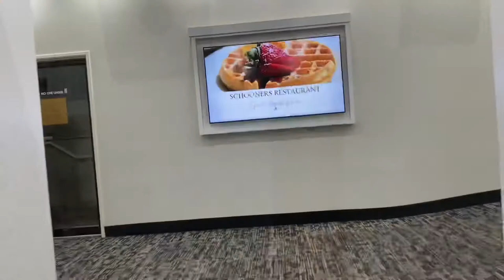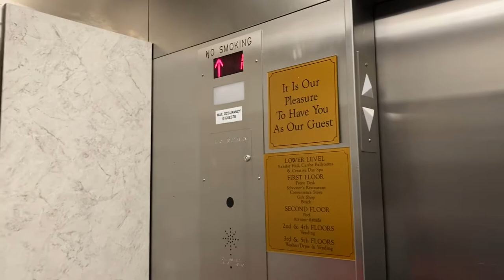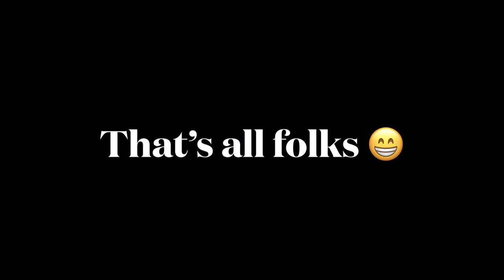Princess Royale Oceanfront Resort Ocean City Maryland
PrincessRoyale#OceanCitymd